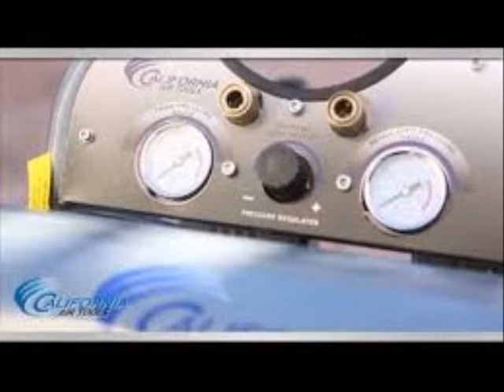46 Gallon GMC SYCLONE 4620A Ultra Quiet and Oil Free Air Compressor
46 Gallon GMC SYCLONE 4620A Ultra Quiet and Oil Free Air Compressor